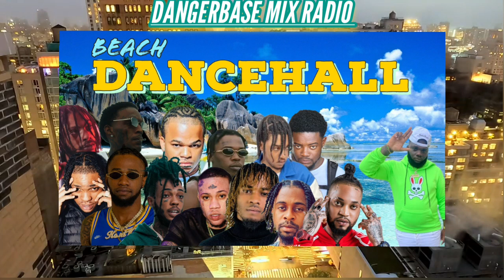Dancehall mix 2023 Beach🏖 _ Chronic law _ Jquan_ Takeova _ Skeng _ Skillibeng _ Roze don